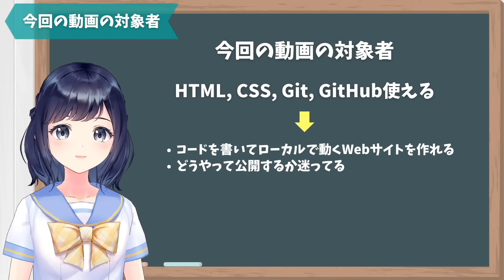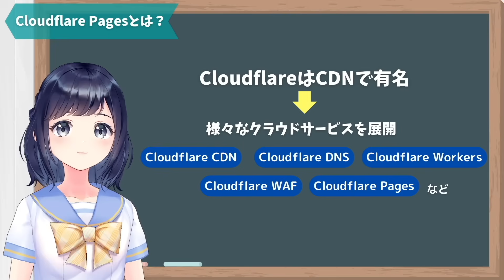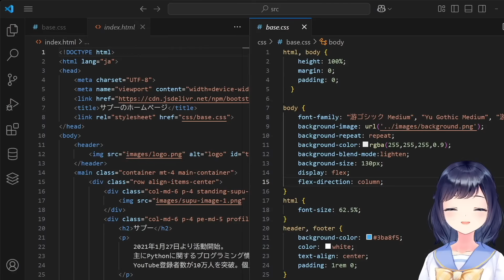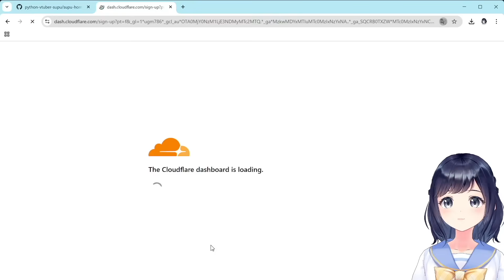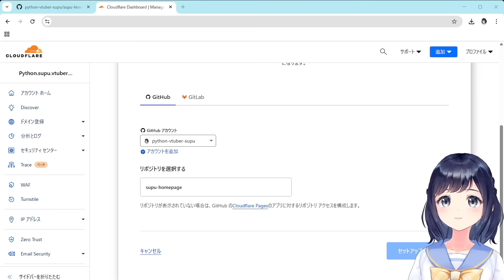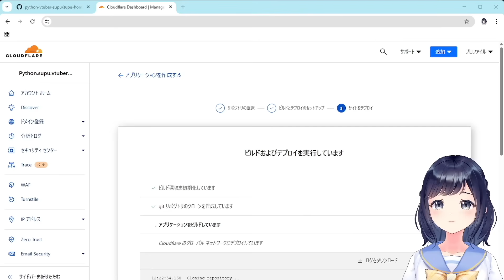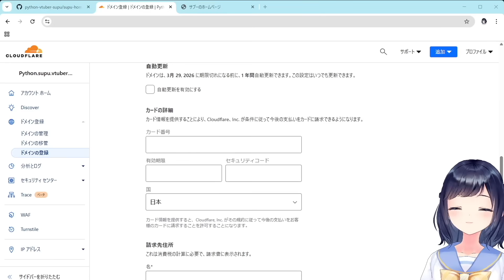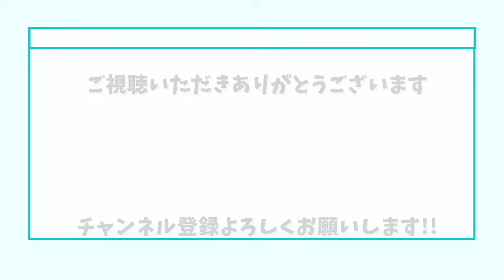最速で静的Webサイトを公開できるCloudflare Pagesの使い方！初心者向け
📘 サプーの書籍が絶賛発売中 📘
「VTuberサプーが教える！ Python 初心者のコード／プロのコード」
Python・プログラミングに関する情報を発信しているサプーです！
この動画はHPやティザーサイトと言った静的サイトを簡単にあっという間にインターネット上に公開できるCloudflare Pagesをご紹介します！

・Cloudflare Pagesとは？
・静的Webサイトの公開方法
・カスタムドメインの使い方

このようなことを説明している動画になっています✨
競技プログラミングに興味を持ったらぜひサプーと一緒にコンテストに参加してみましょう！

次に何をやったら良いか分からない人向けにロードマップを作りました！

🩷 チャプター 🩷
00:00 オープニング
00:34 動画の対象者
01:52 Cloudflare Pagesとは？
05:58 準備
08:41 デプロイ
14:42 カスタムドメインの使い方

YouTube 上での視聴（共有リンク・公式プレーヤーによる埋め込みを含む）を除き、
本動画および音声の一部または全部を他のサービス・授業・セミナー 等へ
無断で転載・配布・二次利用（録画・編集・複製・再配信など）することを固く禁じます。